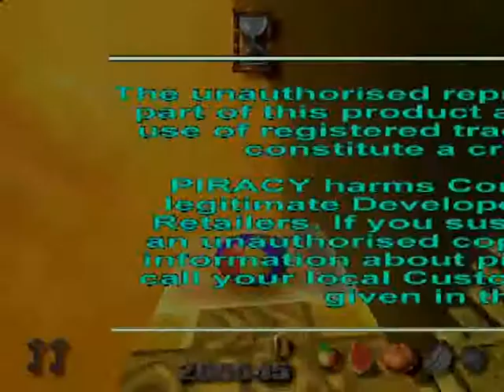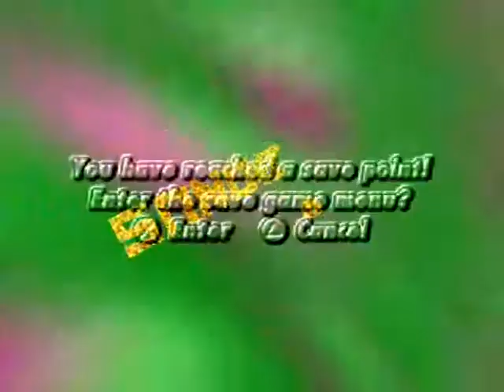Let's Play - Kula World [Livello 26-30]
Per problemi tecnici il let's play di kula world finisce qui... mi dispiace =(